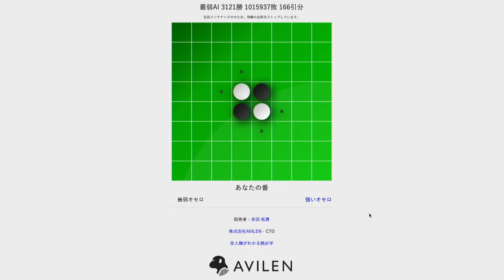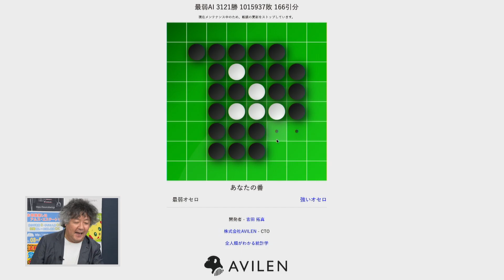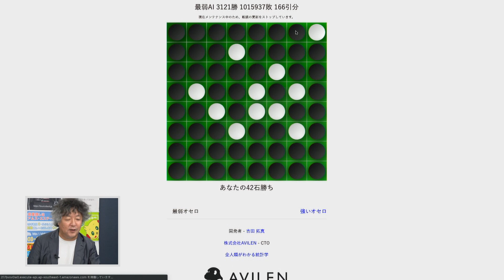【最弱オセロ】op-ed AI Headline 8月08日【負けが難しい】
【第1219回】
【特集：人工知能と日本の未来】

《ゲスト》　脳科学者　茂木健一郎
《エグゼクティブエディター》　NOBORDER編集主幹　上杉隆

《アンカー》　プロゴルファー　タケ小山
《アシスタント》　小林厚妃

情熱報道ライブ『ニューズ・オプエド』
多彩なゲストを迎え平日17時～生放送♪
無料会員登録で次回放送まで視聴可能です！
有料会員になると過去のアーカイブもご覧頂けます！